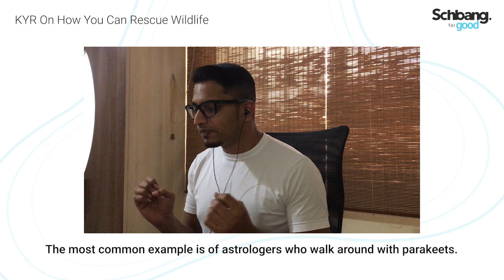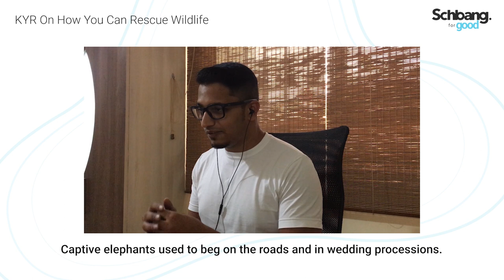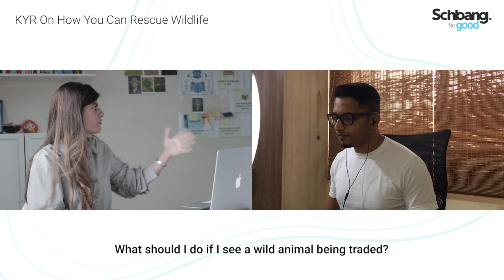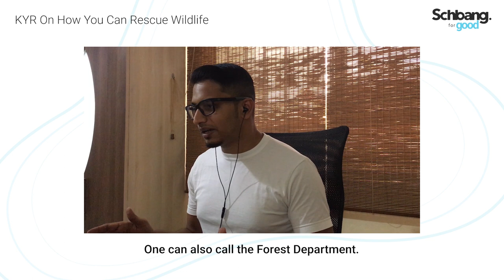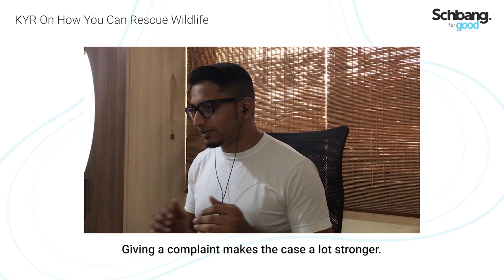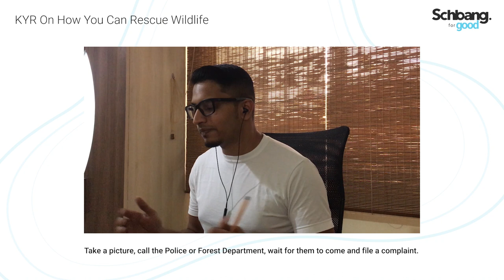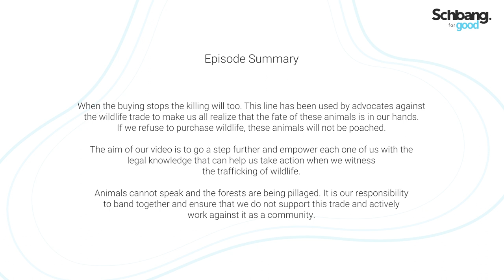E3 | KnowYourRights on How You Can Rescue Wild Animals!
With wild animals suffering around the world, we need to address this & understand what should be done when we see wild animals being traded. In India, the wildlife animal trade is extensive & concerning. However, there are rules out there in the constitution that favor those who are working for the welfare of these animals & to put an end to the illegal trade.
Through Schbang for Good - an impact communications division, we bring to you this series of KnowYourRights, hosted by Ambika Hiranandani. Watch to learn more about the illegal animal trade & what steps one can take to ensure that this doesn't happen around you!